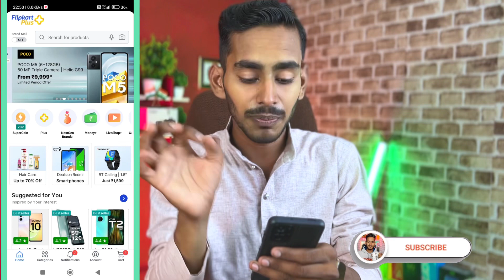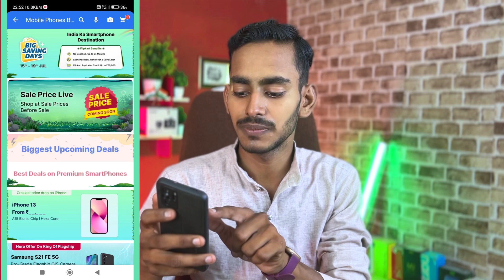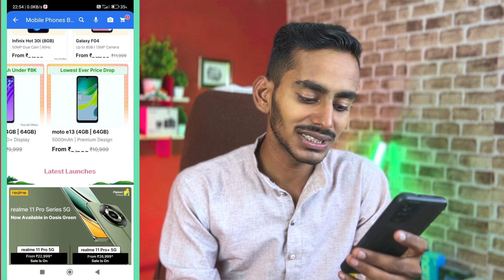Flipkart Big Saving Days sale \\ Price Down // Flipkart sale early access // Vivo T2x 5g Price down